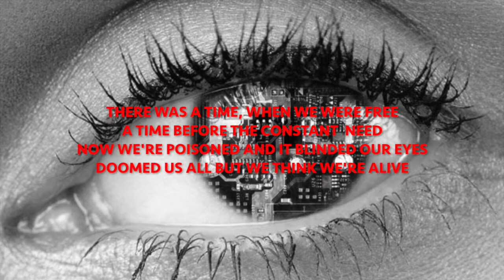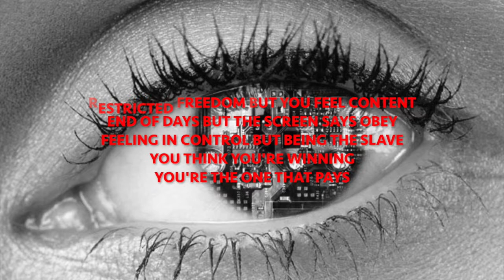A Crack in the Dome